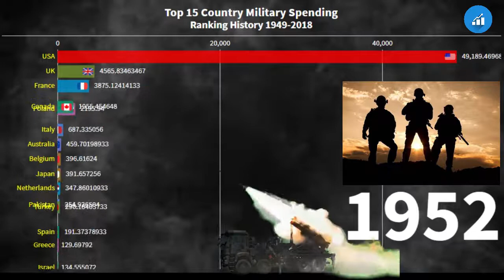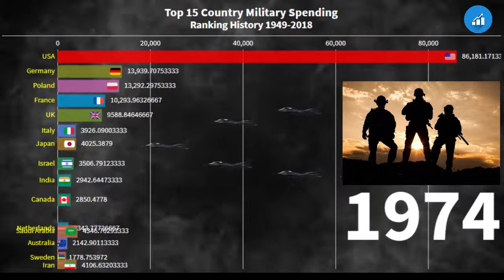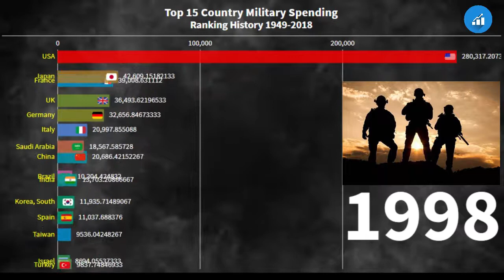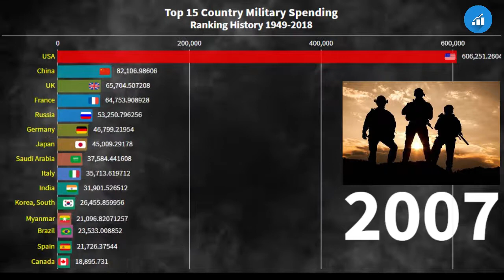Top 15 Country Military Spending Ranking History 1949-2018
This video ranks the Top 15 Country Military Spending Ranking History 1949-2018. Spending is calculated in US dollars and is not adjusted for inflation.